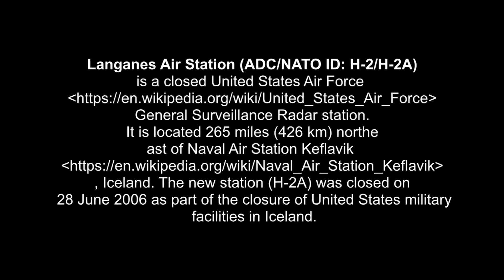langenes Air Station -Iceland